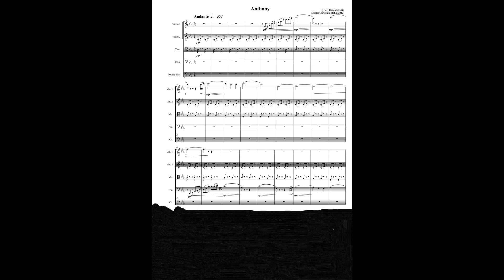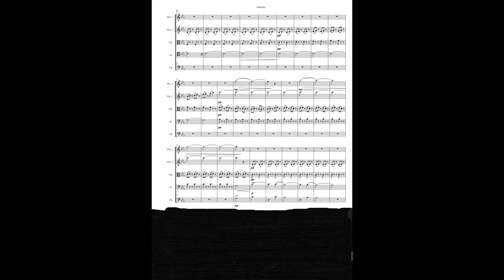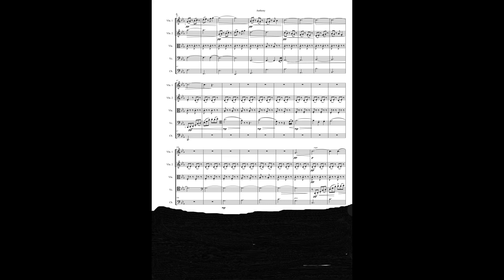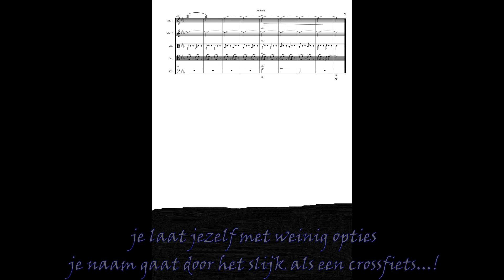ANTHONY - voor rapper en strijkorkest | CHRISTIAN BLAHA (2012)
ANTHONY - song voor rapper en strijkorkest (2012)
tekst: Raven Struijk
muziek: Christian Blaha

live-performance: Raven Struijk (rap), Kamerorkest TY, Christian Blaha (dirigent)

Live opname (september 2012, Zeeuwse Concertzaal) en editing door: Concertstudio (NL), Walter Calbo en Jakko van der Heijden